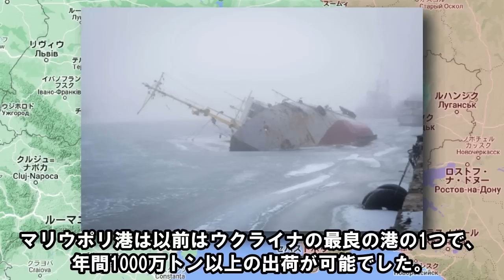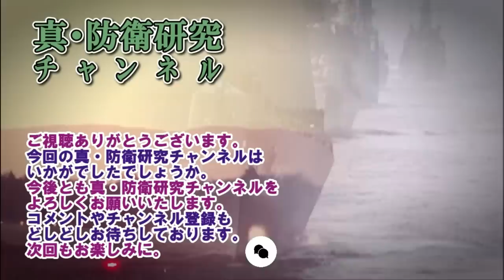【ウクライナ戦況】2月15日。バクムット方面ロシア軍の攻撃が弱る、損害が激しく戦力不足か！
動画説明：バクムット方面ロシア軍の攻撃が弱る、損害が激しく戦力不足か

MAP
Google Earth